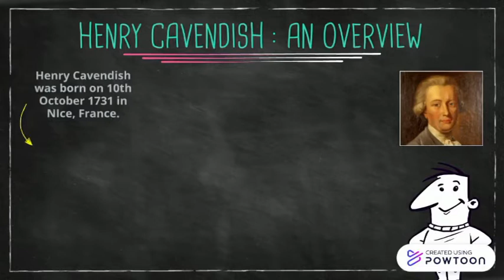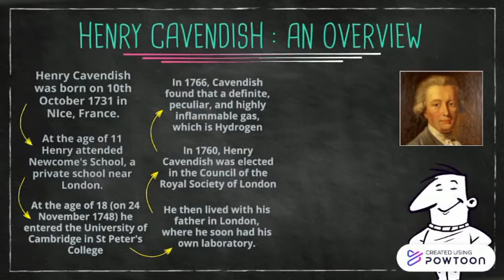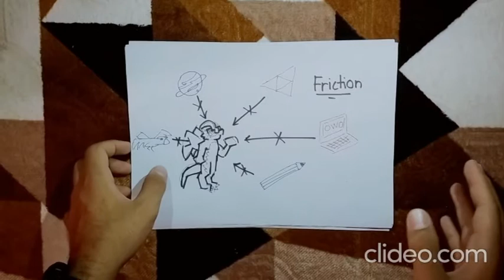Physicist Profile: Henry Cavendish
Groupmates: Alif Hilmi, Danish Imran, Afiq Arfan
Class: 3K7

It's for our physics assignment. Apologies for the bad english, we are non-native english speakers.

Songs:
193 - Jake Chudnow
Moon Men - Jake Chudnow
Another Medium - Toby Fox
Beginning 2 - C418
Droopy Likes Ricochet - C418
TF2 Main Theme - Valve Orchestra

Software Used:
PowerDirector15, Clideo, Renderforest, Powtoons

Timestamps:
Intro: (0:00)
Title: (0:10)
Henry's Life (0:31)
Henry's Death (1:31)
Cavendish Experiment: (1:48)
Calculations: (4:39)
The Value We got (6:07)
Extra Notes on the Experiment (7:02)
Thank You: (8:34)
Outro: (8:48)

And yes, we love dragons.